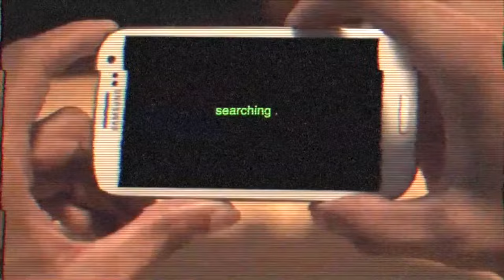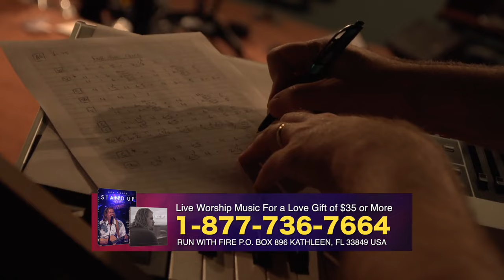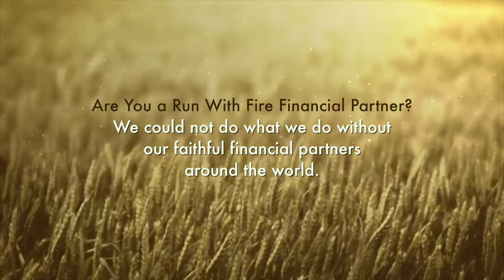All Together Now | Episode # 31 | Lindell Cooley with Roy & Melanie Fields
All Together Now was a TV Program that was created from 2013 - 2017 and aired on Christian Television Network & TBN’s Church Channel

Roy Fields is best known as the worship leader from the Lakeland Revival that took place in Lakeland Florida in 2008.